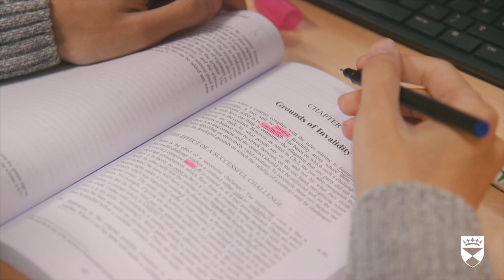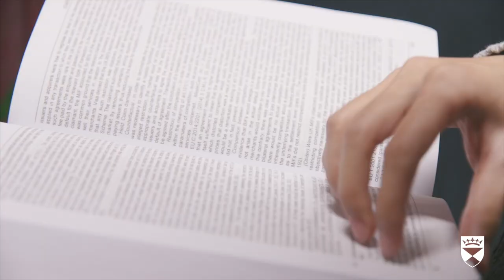Law from a Chinese perspective | Dundee Law School | University of Dundee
Law staff and students at the University of Dundee tell us about their experience.